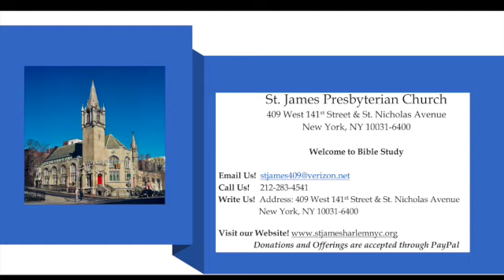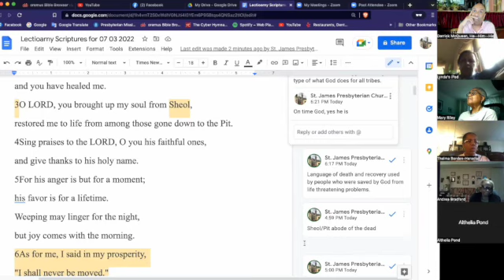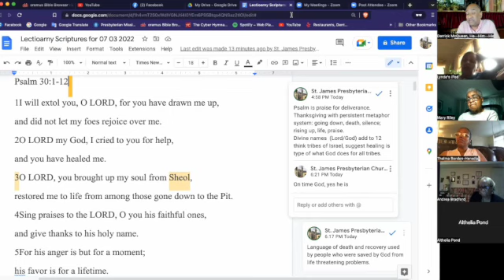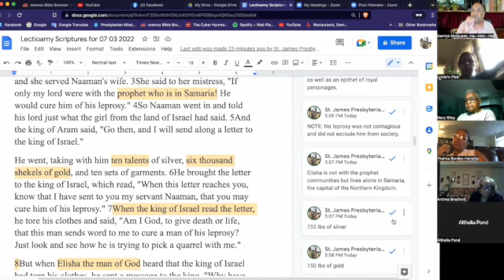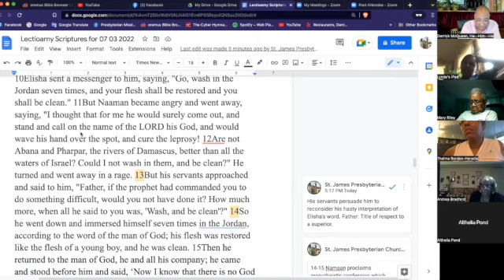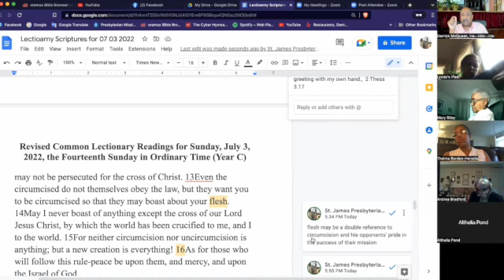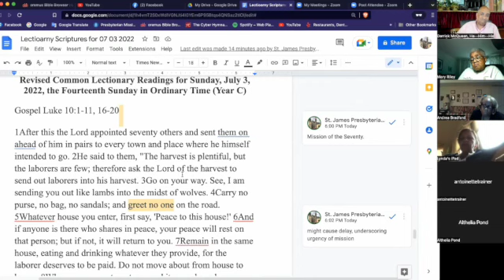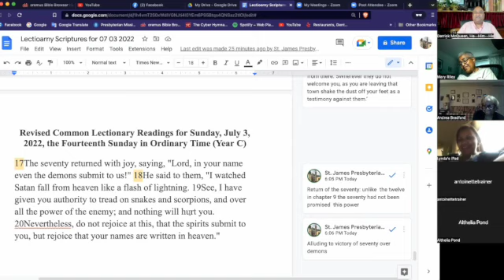St James Bible Study for 07 03 2022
Revised Common Lectionary Readings for Sunday, July 3, 2022, the Fourteenth Sunday in Ordinary Time (Year C)
Psalm 30:1-12
Second Reading Galatians 6:(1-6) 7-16